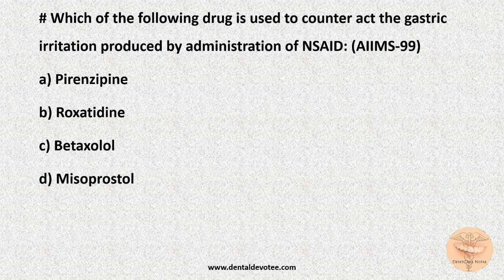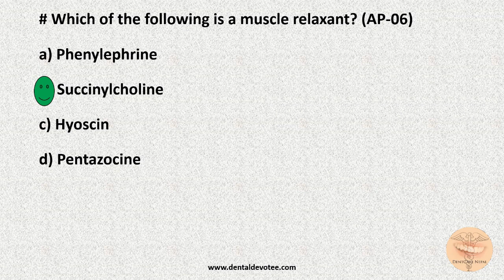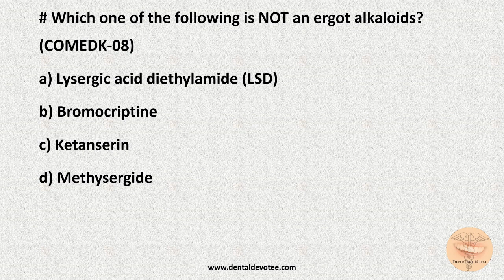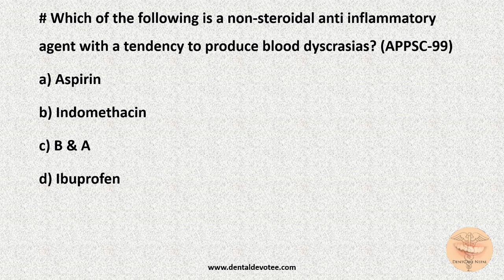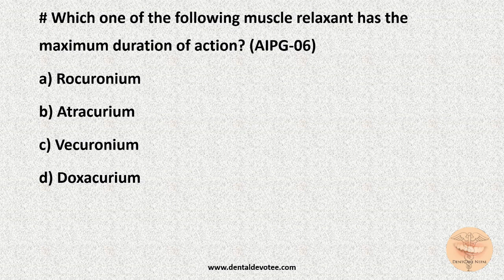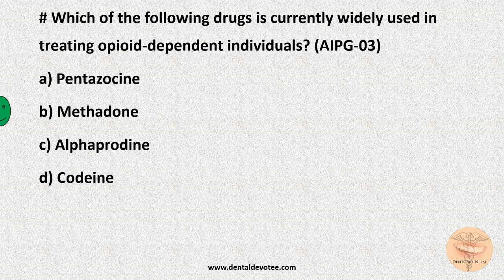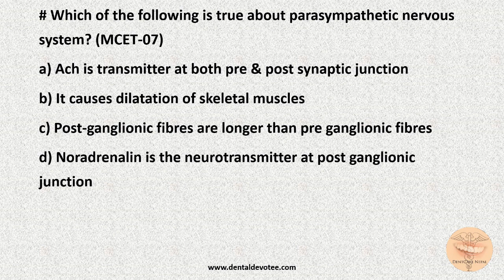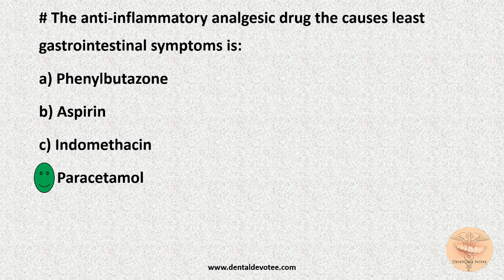MCQs on NSAIDs and other CNS Drugs Part 2 - Pharmacology MCQs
Pharmacology - The most demanding subject time-wise and also the most rewarding subject if you study wisely. Here are some of the most important MCQs in Pharmacology - NSAIDs and other CNS Drugs Part 2 for your  MD/MS/MDS Entrance Exam.